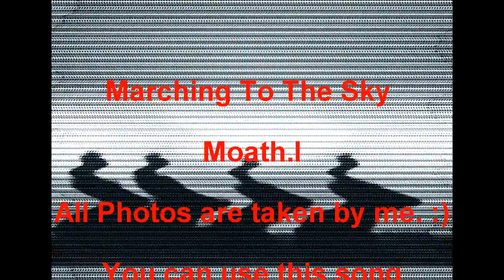Marching to the sky